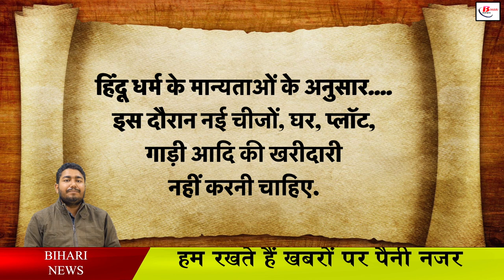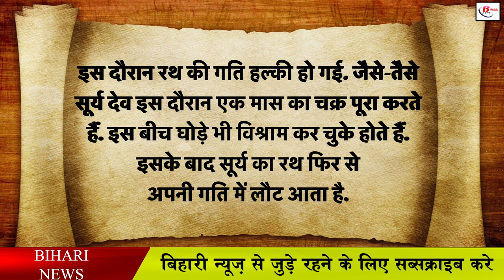जानिए क्यों लगता है खरमास, क्यों नहीं होते हैं शुभ कार्य?